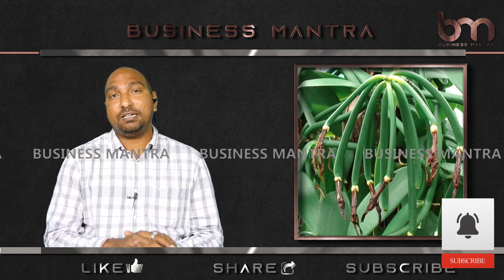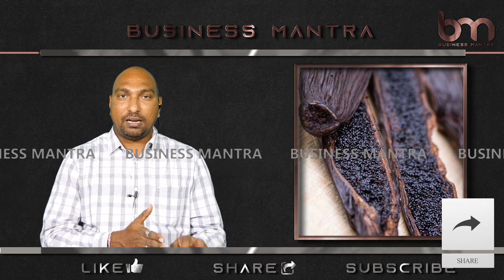Vanilla Plantation Business Ideas | Less Investment High Profits Business | Business Mantra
Business Mantra is a Channel Originated in Vijayawada. We're a team of professionals collecting information in this channel is dedicated to business-minded people, who want their startups, youths, businessmen, and anyone who wants to learn and earn by doing business.

Business Mantra is Run By Prime Digital Pvt LTD. A Successful Digital Marketing Organization for More than a Decade

Production House : Prime Digital (PDTV Network)
Anchor : Sandeep Charan
Cameramen : Tarun, Sunil & Sai
Editor : Naveen
Camera : Panasonic 4K Ultra
Lights : Photopro / Simpex
Mic : Boya BY-M4C
Wireless Mic : Saramonic Wireless UHF

Small & big business ideas,
Latest business activities like Exhibitions, the latest trade fairs, etc.
Machinery for your business
Wholesale & Retails market ideas,
Success stories of successful businessmen,
overall, any business-related activities happening around you, you will get here.